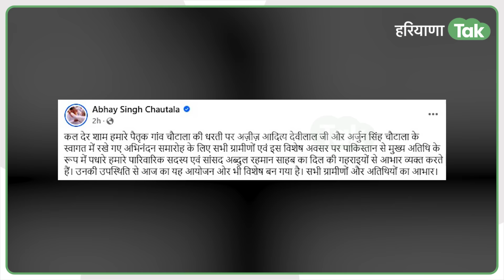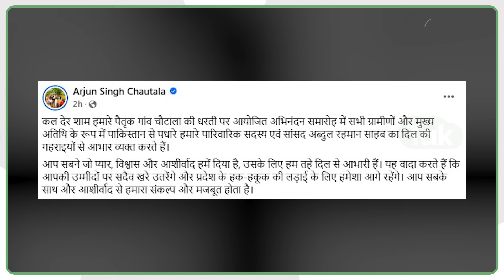Chautala परिवार के जश्न में शामिल हुए Pakistani सांसद, Abhay Chautala ने कह दी बड़ी बात !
कल देशभर में दीवाली मनाई गई. लेकिन हरियाणा में दीवाली का एक जश्न सुर्खियों में है. दरअसल सिरसा में चौटाला परिवार की ओर से विधायक आदित्य चौटाला और अर्जुन चौटाला के स्वागत में अभिनंदन समारोह रखा गया था और इस समारोह में मुख्य अतिथि के रूप में शामिल हुए थे पाकिस्तान के सांसद अब्दुल रहमान खान. जिसकी चर्चा चारों तरफ हो रही है.